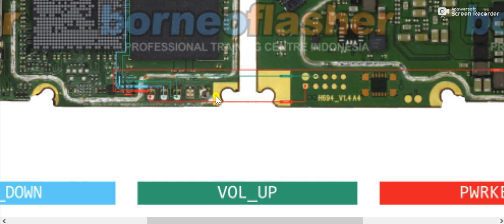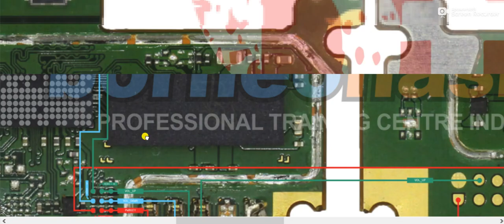schematic diagram of infinix hot 10 of on/off switc